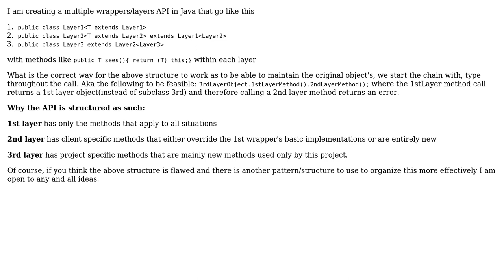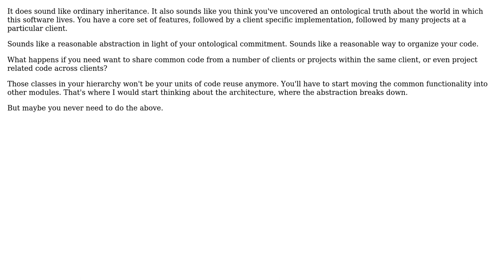Multiple layers of abstraction and chain calls of methods (Java functional like programming)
Software Engineering: Multiple layers of abstraction and chain calls of methods (Java functional like programming)

With thanks & praise to God, and with thanks to the many people who have made this project possible! | Content (except music & images) licensed under CC BY-SA | Music | Images & others | With thanks to user Robert Moskal user Marinos An user Leon and the Stack Exchange Network Trademarks are property of their respective owners. You are responsible for your own actions.